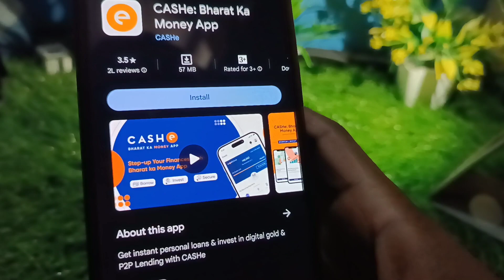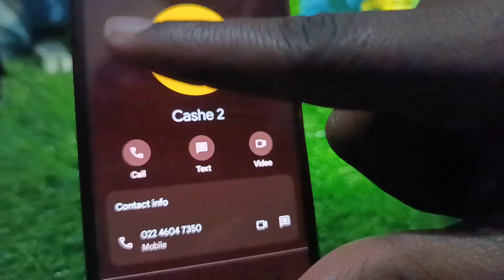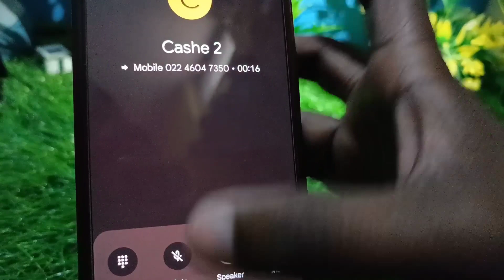Cashe customer care number | cashe ke customer care se baat kaise kare